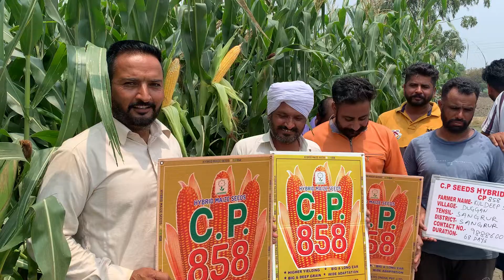CP 858 Maize Silage Punjab